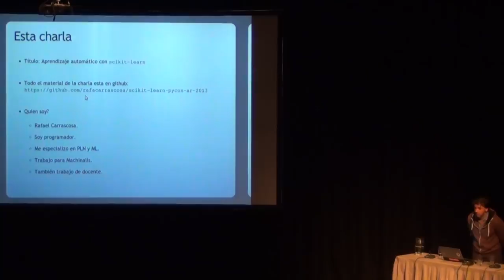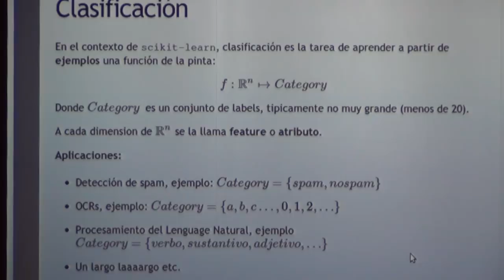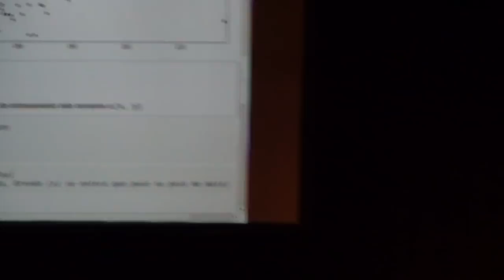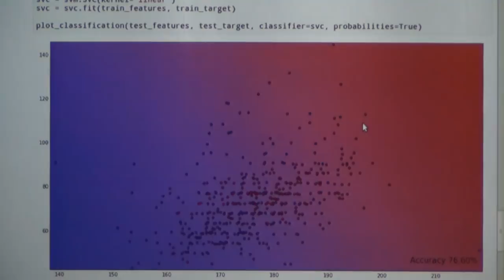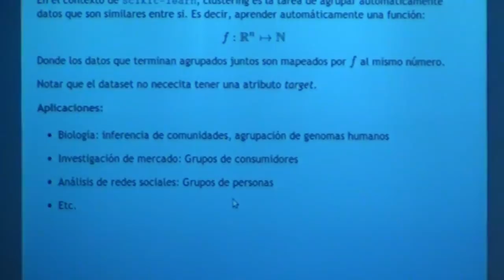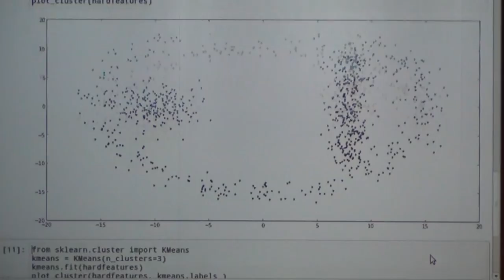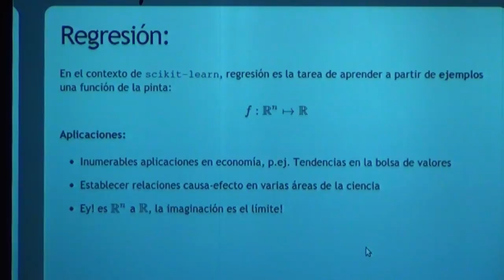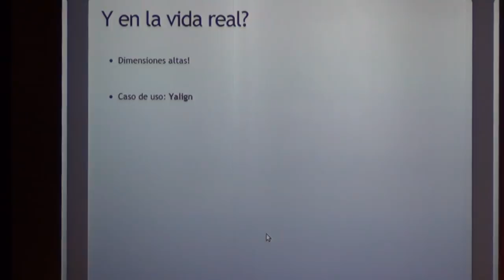Aprendizaje automático con scikit learn por Rafael Carrascosa - PyCon 2013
Scikit-learn es una biblioteca para hacer Machine learning (Aprendizaje automático) en python. En esta charla se presentará con ejemplos sus facilidades para hacer aprendizaje supervisado y aprendizaje no supervisado.